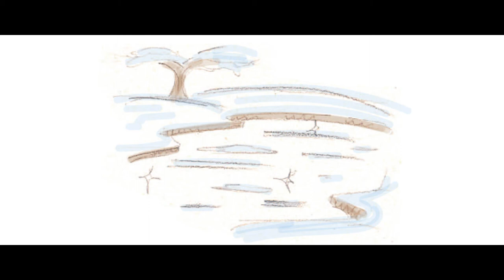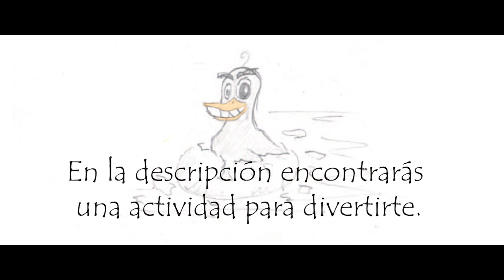El Patito Feo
Esta historia comienza cuando por error un huevo de cisne llega a una granja de patos, al nacer las diferencias entre “hermanos” son evidentes. El cisne es desproporcionado respecto a los agraciados patitos y todos en la granja se burlan de él.

Autor: Hans Christian Andersen
Duración total (en minutos): 5 minutos aprox.
Nombre completo del lector 1: Alanna Valeria López Baños
Nombre completo del dibujante: Fernando Cahuantzi González
Nombre completo del editor: Jesús Aristóteles Pacheco Ramírez